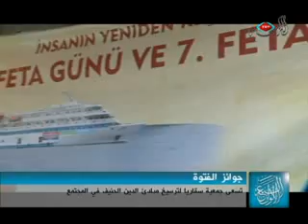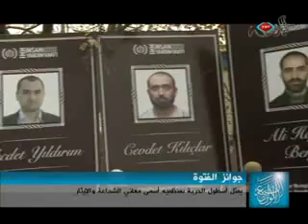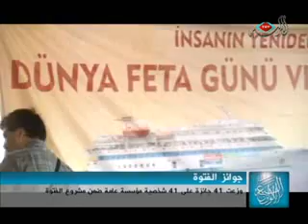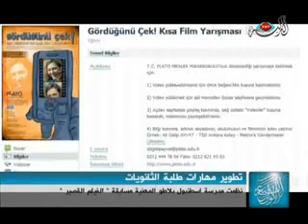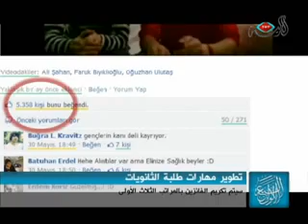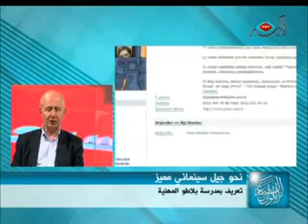برنامج الألوان السبعة - 30-08-2011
في الجزء الأول من هذه الحلقة يناقش مقدم البرنامج د. نزار نبيل الحرباوي ملف تخطيط المدن وما يحمله من دلالات ورسائل حضارية، ويستضيف في هذا الإطار المهندس عوني تشيبي المدير العام لمجموعة المهندسين والمعماريين في استانبول.
كما نحاور د. أيمن علي نائب رئيس اتحاد المنظمات الإسلامية في أوروبا. ونحضر حفل تقديم جائزة الفتوة التي تنظمها جمعية ساكاريا للمعلمين المتطوعين والذي يتم فيه تكريم شخصية أو مؤسسة تتمثل خلقا حسنا.
وفي الجزء الثاني من حلقتنا نتعرف على مسابقة الفيلم القصيرالتي أقامها مجلس أمناء معهد باتو التقني لتشجيع الطلبة على دخول هذا المجال، ونستضيف الدكتور مصطفى ملك نائب رئيس مجلس أمناء المعهد.